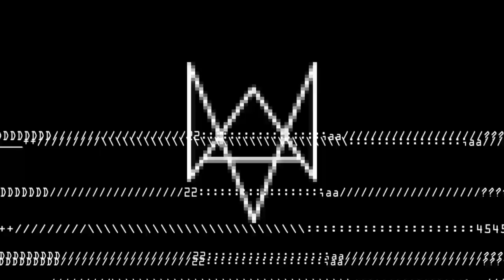Dota 2 International Prize Purse Hits $7 million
Another week has passed, and Valve has now surpassed $7 million USD for the Dota 2 International prize pool.